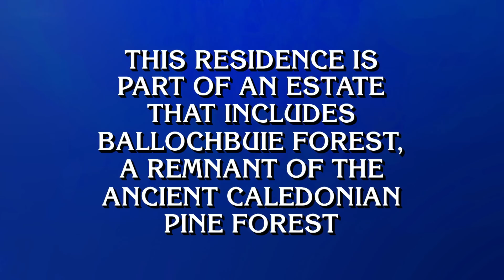Historic Homes | Final Jeopardy!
There's no place like historic homes. Now here's your Final Jeopardy! clue.